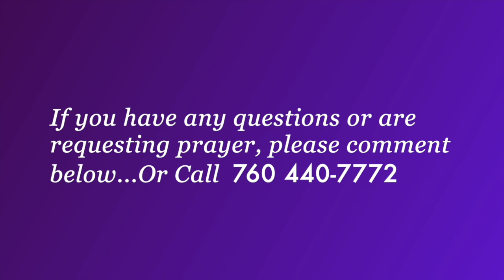PHILADELPHIA CHURCH Made The RAPTURE!.. WHY Were YOU Left BEHIND?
Serious warnings.are in this video! ❤️ Please prayerfully consider a donation thru this ❤️ Thank you for supporting this ministry.